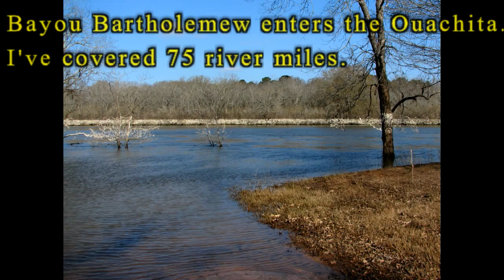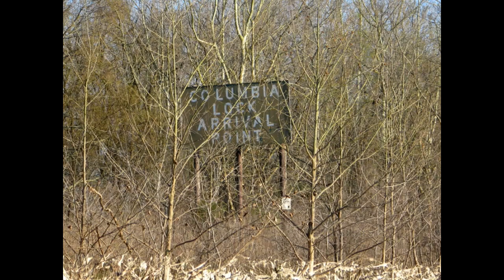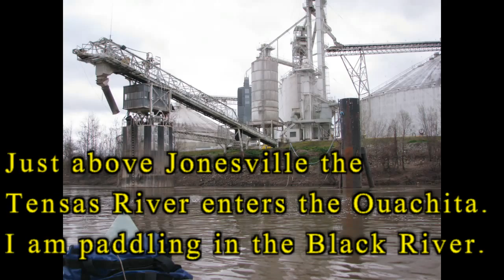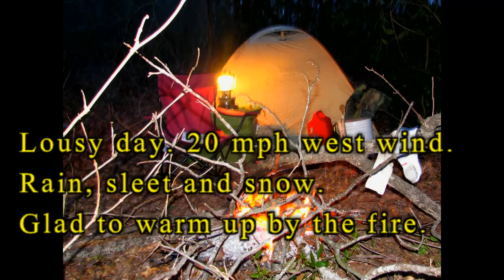Louisiana 350 mile solo canoe trip. Music Cotton-eyed Joe by the Country Fiddles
5 rivers, 10 days, 350 mile canoe trip across Louisiana. Bayou Bartholomew Ouachita River Black River Red River Atchafalaya River
Photo Album